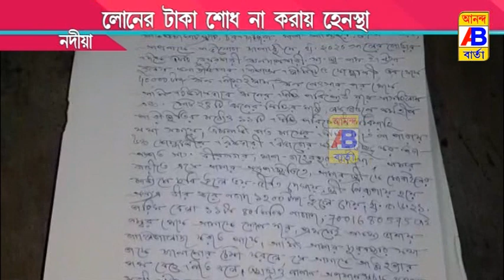লোনের জন্য মানসিক হেনস্থা করায় অসুস্থ গৃহশিক্ষক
Sick tutor due to mental harassment of loan donor